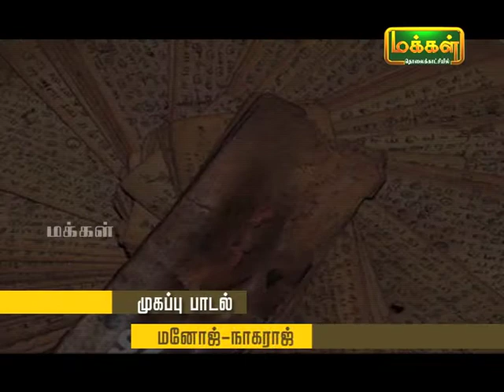Kalaimamani Dr. S.Sunder l Origin of Tamil Music - Pannisai ViththagargaL | Thevaram | Epi 21